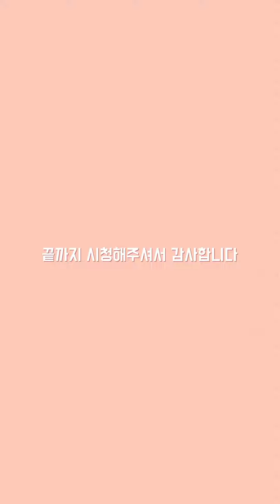❗️(시원) 배꼽 각질때까지 깨끗 왁싱, 배렛나루 왁싱 Belly hair removal, belly hair waxing, belly clean, navel clean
(시원) 배꼽 각질때까지 깨끗 왁싱, 배렛나루 왁싱

배꼽에 들어가도 전혀 문제없는 저자극왁스,
무통증 왁싱
하드왁싱사용 소프트왁싱

출처 : 멸치앱을 활용하여 오프닝, 클로징 영상 제작